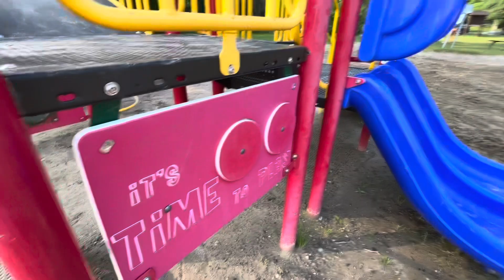Rain Camping Overnight On a Creek (Swamp + Beach)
Today I embark on a camping trip at Mara Provincial Park next to a creek in a swampy area, it was very muddy and difficult. There was also an great beach on Lake Simcoe!